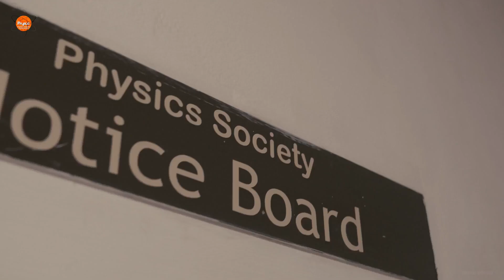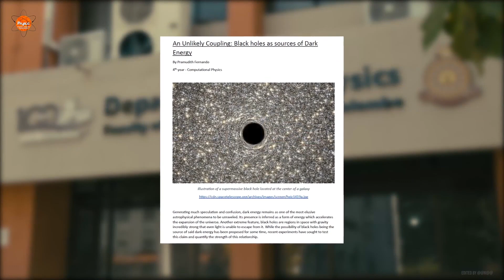Physics Society | University of Colombo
The Physics Society of University of Colombo is being sheltered by the Department of Physics since 2008. It is the main student body of the department and one of the active societies in the Faculty of Science.
unremittingly being an oasis for those who wish to understand the day- to-day life through a physicist’s eye, the Physics Society caters the keen interest on deeper physical phenomena as well.